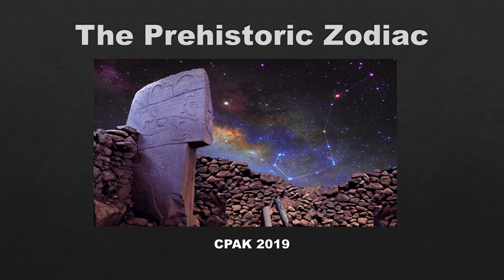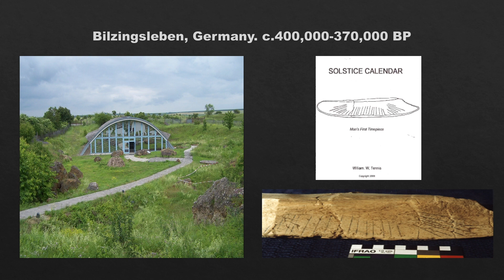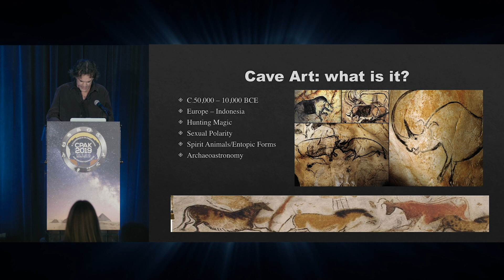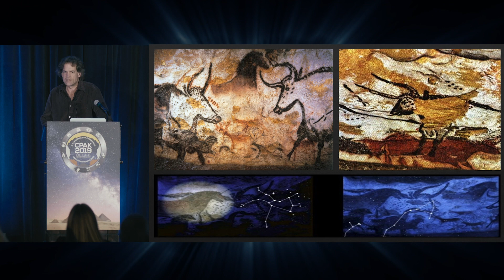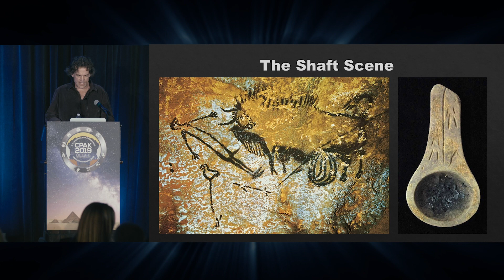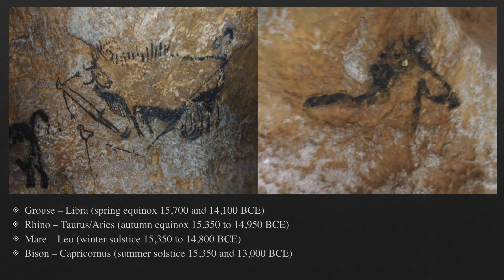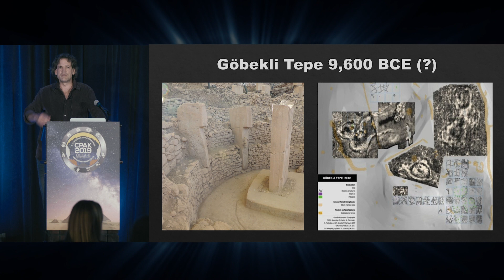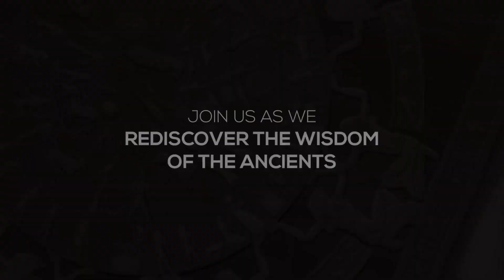Alistair Coombs - The Prehistoric Zodiac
CONFERENCE ON PRECESSION AND ANCIENT KNOWLEDGE
CPAK XI • October 2019 • Newport Beach, CA

Kent University Professor; Archaeoastronomer, Prehistoric Esotericism Researcher

The Prehistoric Zodiac

Alistair Coombs is an investigative Paleolithic art researcher with decades of experience operating in the field at various archaeological sites, such as Göbekli Tepe, where he has deciphered the expression of language through ancient pictograms. Findings from the site indicate it is one of the first attempts at recorded communication between our ancestors, and there may have been a greater understanding of astronomy than previously believed.

Presented by:
Binary Research Institute